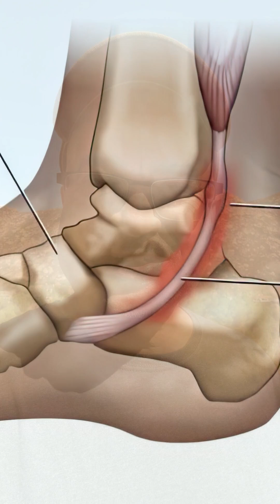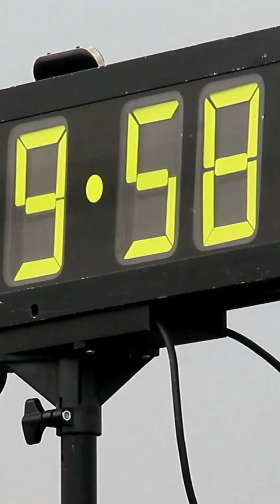Running While Injured: My Battle With Posterior Tibial Tendonitis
In this video, I discuss my recent experience with posterior tibialis tendonitis and how I'm managing to stay active while injured. While running with an injury isn't ideal, it's crucial to listen to your body, adapt your training, and stay positive. Join me as I share how I'm adjusting my routine to protect my ankle ahead of the Lake Hodges Trail Festival and the Joshua Tree Half Marathon. If you've dealt with injuries, I'd love to hear your tips in the comments!